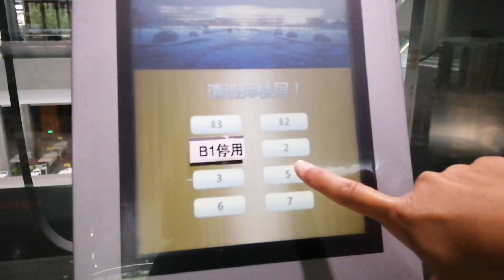北漂小妹周末加班赶上身体难受，午饭吃一桶泡面全吐了，真不容易